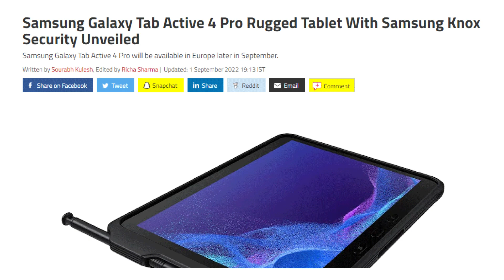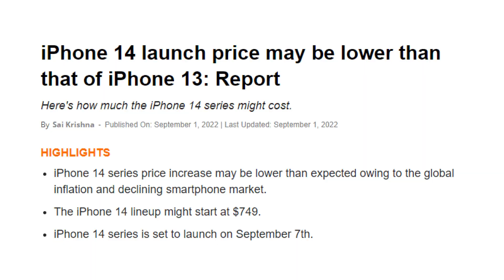এবার $749 আসবে iPhone 14! মার্কেট গরম করতে আসছে Poco M5!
In this video, you will see এবার $749 আসবে iPhone 14! And মার্কেট গরম করতে আসছে Poco M5!

00:00 | Tech News 1: Samsung এর Rugged Tab!
00:25 | Tech News 2: Facebook, Instagram এর পেইড সার্ভিস!
01:02 | Tech News 3: মার্কেট গরম করতে আসছে Poco M5!
01:36 | Tech News 4: এবার $749 আসবে iPhone 14!